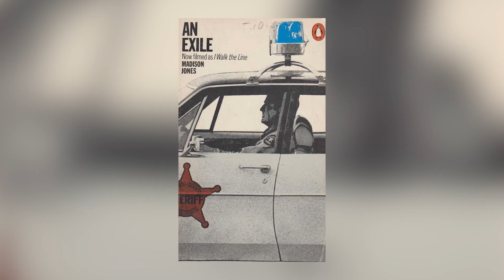I Walk the Line | Frankenheimer Must Be Filming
In 1970 we see director John Frankenheimer transition to a more personal drama with I Walk the Line starring Gregory Peck and Tuesday Weld. A controversial story concerning a middle aged sheriff in a small town compromised while having an affair with a young teen. With music by Johnny Cash this film is a little known Frankenheimer film which revisits his themes of starting life anew.